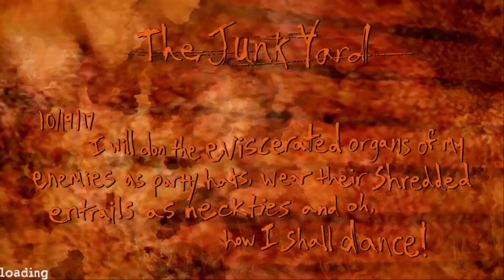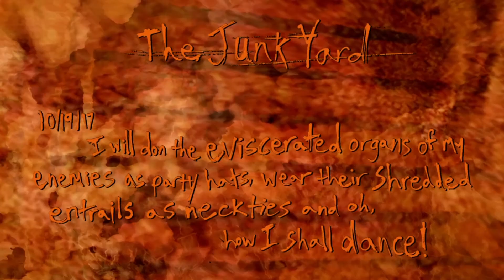Postal Redux - Combustible Circular Crates Trophy/Achievement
This video will showcase the best level to unlock the Combustible Circular Crates trophy in Postal Redux